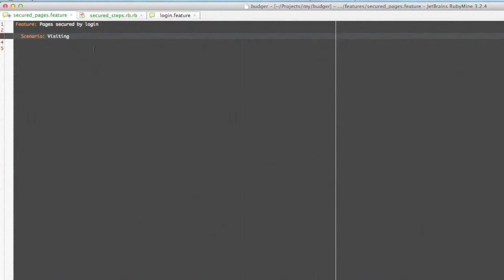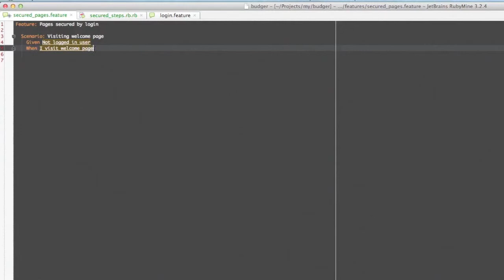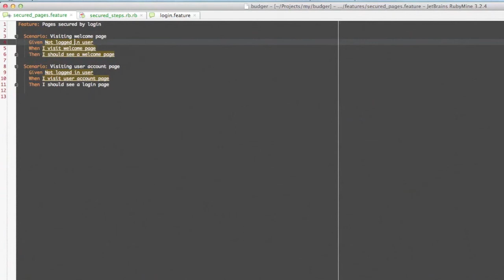RubyMine Cucumber completion